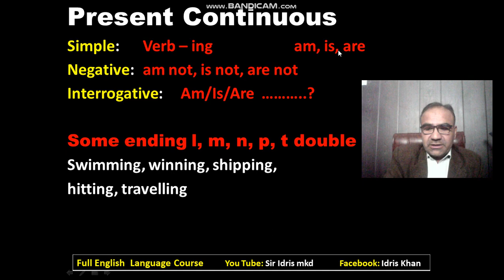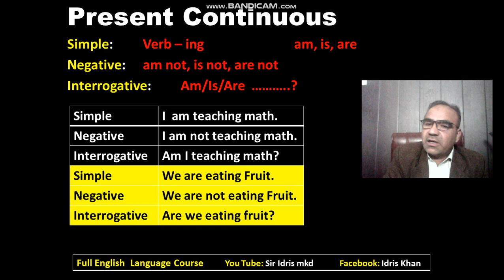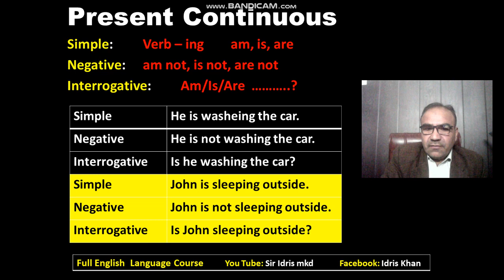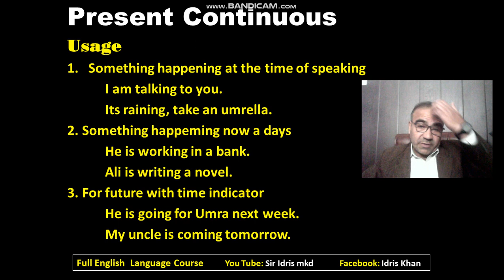Full ELC Video 17 Present Continuous Sir Idris